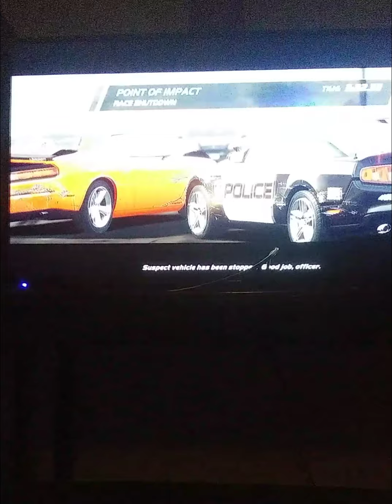Point Of Impact- NFS HOT PURSUIT REMASTERED GAMEPLAY!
first pursuit chase on the nfs hot pursuit remastered videos!!